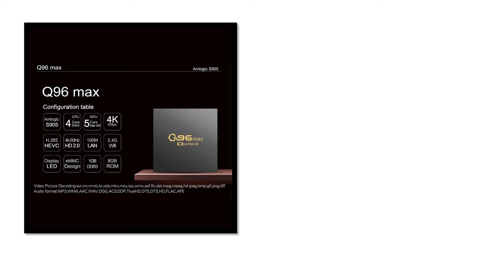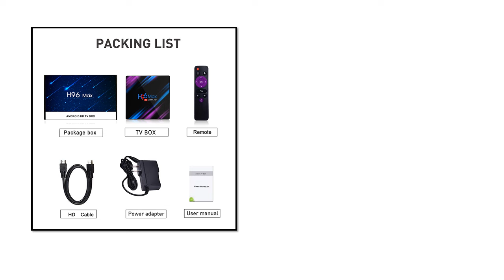TOP 5 BEST Android TV Box Review 2024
TOP 5 BEST Android TV Box Review 2024  (Aliexpress)

5. Android 13 Smart TV BOX 8K RK3528 WiFi6 Bluetooth

4. 4K Smart TV BOX Wifi X96 1GB 8GBSet Top Box

3. TV Box Android 13 Rockchip RK3528 Support

2. Smart TV Box Android 11 4G 64GB 32G 4K Wifi

1. Android TV Box Android 11 Set Top Amlogic